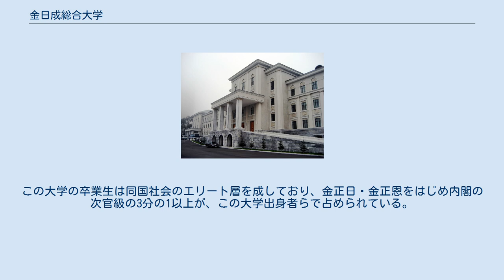金日成総合大学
金日成総合大学（キム・イルソンそうごうだいがく）は、朝鮮民主主義人民共和国（北朝鮮）の国立総合大学。
教育省の直属機関。
 金日成の「総合大学の最も重要な任務は、優秀な民族幹部を多く輩出する事である」という号令の下、1946年10月1日創立され、大学キャンパスは平壌大城区域の龍南山の丘上にある。
 1948年に工学部が金策工業総合大学、農学部が平壌農業大学、医学部が平壌医科大学にそれぞれ分離し、1964年に外国語学部が分離して平壌外国語大学となった。
現在は14の学部、50余の学科、600余の学級で1万2,000人もの学生が学んでおり、これと別途で夜間・通信部で5,000人が学生として登録されている。
キャンパスには本部棟、一号館、二号館、図書館をはじめ、金日成主席銅像、金日成同志革命史跡館、金日成礼品陳列館など、金日成主席に関連した施設も持つ。
学部は大きく社会科学部と自然科学部の2つに分けられ、それぞれの学部がどちらかに所属する形式をとる。
 また、歴史研究所、経済学研究所、哲学研究所、法学研究所、物理学研究所など各種研究所が置かれている。
アジア、アフリカ、ヨーロッパなどからの留学生受け入れも行っており、教授数は3,500を数える。
この大学の卒業生は同国社会のエリート層を成しており、金正日・金正恩をはじめ内閣の次官級の3分の1以上が、この大学出身者らで占められている。
 その他部門